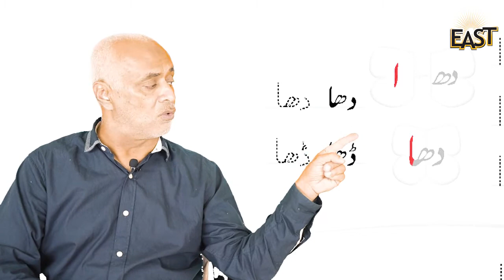Pre Year 3 Urdu